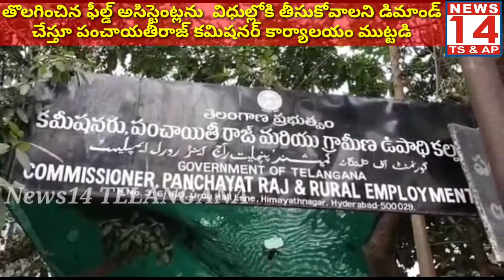పంచాయతీరాజ్ కమిషనర్ కార్యాలయాన్ని ముట్టడించడానికి వచ్చిన ఫీల్డ్ అసిస్టెంటులు||NEWS14||HYDERABAD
తొలగించిన ఫీల్డ్ అసిస్టెంట్లను  విధుల్లోకి తీసుకోవాలని డిమాండ్ చేస్తూ  హిమాయత్ నగర్ లోని పంచాయతీరాజ్ కమిషనర్ కార్యాలయం ముట్టడికి  యత్నించిన ఫీల్డ్ అసిస్టెంట్ లను అరెస్టు చేసిన పోలీసులు. 2005 నుండి పనిచేస్తున్న 7610 మంది ఫీల్డ్ అసిస్టెంట్ గత తొమ్మిది నెలల క్రితం తొలగించడంతో బీసీ సంక్షేమ సంఘం ఆధ్వర్యంలో  పంచాయతీరాజ్ కమిషనర్ కార్యాలయాన్ని ముట్టడించడానికి వచ్చిన ఫీల్డ్ అసిస్టెంట్లను ఉదయం నుండి  పోలీసులు అరెస్టు చేసి వివిధ స్టేషన్లకు తరలించారు. సాయంత్రం మరోసారి బీసీ సంక్షేమ సంఘం జాతీయ అధ్యక్షుడు ఆర్.కృష్ణయ్య నేతృత్వంలో వందలాదిగా ముట్టడికి బయలుదేరగా అడ్డుకున్న పోలీసులు పదిమంది బృందాన్ని కమిషనర్ ను కలవడానికి అనుమతించారు. ఈ సందర్భంగా ఆర్ కృష్ణయ్య మాట్లాడుతూ గత కొన్ని ఏళ్లుగా ఇతర ఏ ఉద్యోగాలకు ప్రయత్నించకుండా అనేకమందికి పని కల్పిస్తున్న ఫీల్డ్ అసిస్టెంట్లను తొలగించడం ఎంత వరకు సమంజసమని ప్రశ్నించారు. సమస్యలపై ప్రశ్నించినందుకు వీళ్లందరినీ రోడ్డున పడేస్తారా అని, ఫీల్డ్ అసిస్టెంట్ల న్యాయమైన సమస్యలను పరిష్కరించకపోతే లక్ష మందితో హైదరాబాద్ ను దిగ్బంధిస్తామని హెచ్చరించారు.